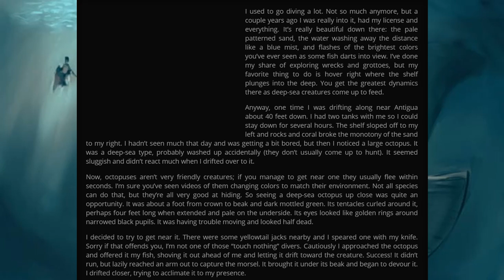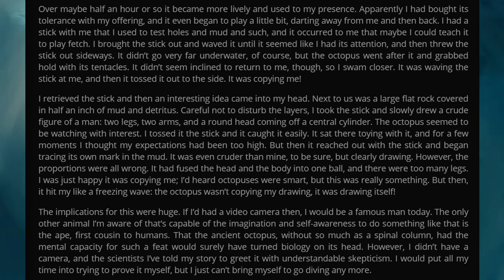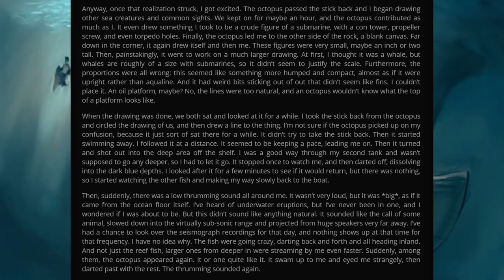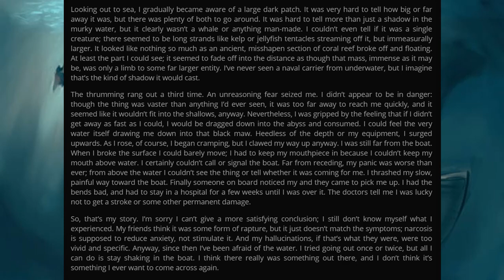The Antiguan GIANT | Creepypasta | Creepy Horror Stories